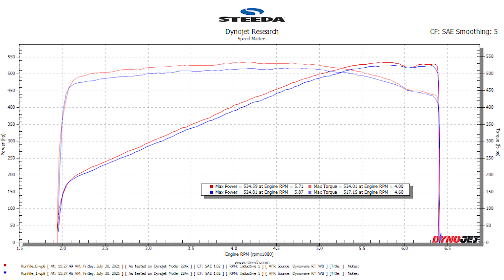Behind The Scenes Of Some 2011 GT500 Upgrades | Customer Reaction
More power is always better. In this video Team Steeda takes you behind the scenes of a customer's GT500 Mustang modifications. We showcase the install and hop into the driver's seat to get his reactions to the pully and throttle body he added to his car.

Purchase these parts directly from Steeda:

MPN: 161 M 9926 CJ65
Part: 161 M 9926 CJ65

MPN: 555-3933
Part: 555 3933

0:00 Intro
0:49 Install Montage
1:34 Dyno Runs
2:34 First Reaction / Story
15:15 Close